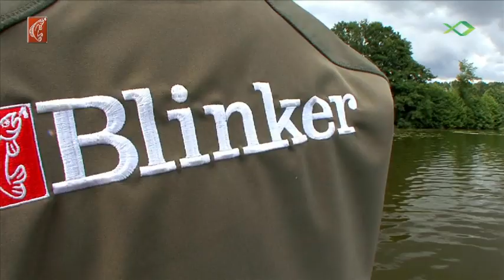Verrückt auf Barsch Blinker History